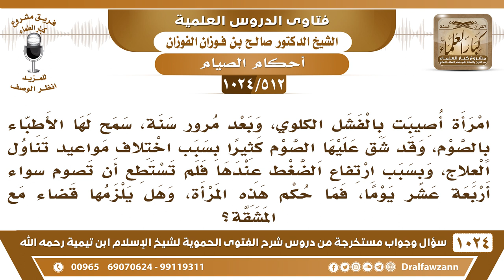[512 -1024] امرأة أصيبت بالفشل الكلوي، فشق عليها قضاء ما عليها من الصوم، فما الحكم؟ - صالح الفوزان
-[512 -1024] السؤال: امرأة أصيبت بالفشل الكلوي، وبعد مرور سنة، سمح لها الأطباء بالصوم، وقد شق عليها الصوم كثيراً بسبب اختلاف مواعيد تناول العلاج، وبسبب ارتفاع الضغط عندها فلم تستطع أن تصوم سواء أربعة عشر يوماً، فما حكم هذه المرأة، وهل يلزمها قضاء مع المشقة ؟
الجواب: إن كانت تقدر على القضاء فتقضي وإن كانت لا تقدر على القضاء ولا ينتظر أنها تقدر فإنها تطعم عن كل يوم مسكينًا ويكفي هذا إن شاء الله. السائل: وهل يلزمها قضاء مع المشقة ؟ الشيخ: لا، مع المشقة لا، إن كان الصوم لا يشق عليها فإنها تقضي وإن كان يقضي عليها فلا، الله جل وعلا يقول: {مَا يُرِيدُ اللهُ لِيَجْعَلَ عَلَيْكُمْ مِنْ حَرَجٍ} [المائدة : 6] { يُرِيدُ اللهُ بِكُمُ الْيُسْرَ وَلَا يُرِيدُ بِكُمُ الْعُسْرَ} [البقرة : 185]
للاشتراك في قناة الشيخ صالح الفوزان
سؤال وجواب من شرح الفتوى الحموية ( 1024 ) مقطع

للاستفسار والإقتراحات والدعم
رئيس الفريق
لمشروع كبار العلماء